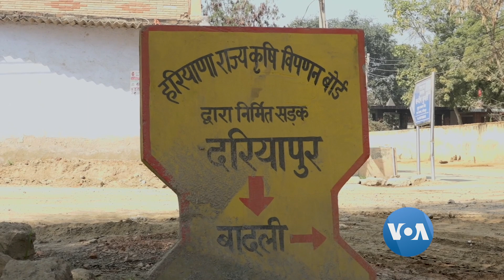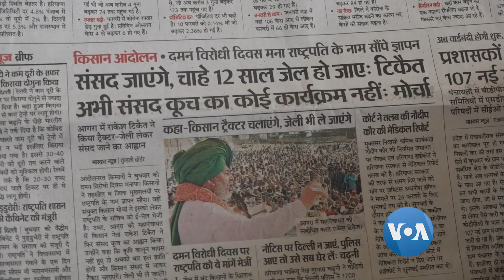အိႏိၵယလယ္သမားေတြ ဘာေၾကာင့္ လယ္ယာေျမဥပေဒသစ္ကို ကန္႔ကြက္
ဗြီအိုေအ သတင္းေထာက္ Anjana Pasricha ဟာ အိႏိၵယႏိုင္ငံ ေျမာက္ပိုင္း ဟာရီယားနားျပည္နယ္က ေက်း႐ြာတ႐ြာကို သြားၿပီး အဲဒီ႐ြာက လယ္သမားေတြနဲ႔ ေတြ႕ဆုံၿပီး သူတို႔အေနနဲ႔ ဘာေၾကာင့္ လယ္ယာေျမဥပေဒသစ္ကို ျပန္လည္႐ုတ္သိမ္းေစခ်င္ရတာလဲဆိုတာ သတင္းေပးပို႔ထားတာကို ကိုခင္ေမာင္စိုးမင္း က ျပန္ေျပာျပမွာျဖစ္ပါတယ္။